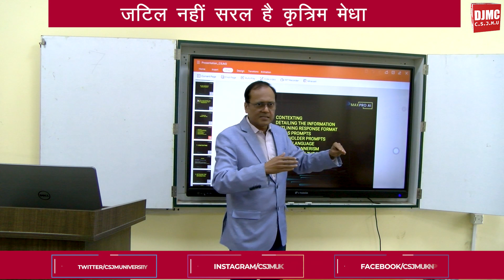छत्रपति शाहूजी महाराज विश्वविद्यालय में विभिन्न कार्यक्रमों का आयोजन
छत्रपति शाहूजी महाराज विश्वविद्यालय कानपुर के कुलपति प्रोफेसर विनय कुमार पाठक के मार्गदर्शन में पत्रकारिता एवं जनसंचार विभाग में छात्रों को सिनेमा जगत की गहनता और वास्तविकता को समझाने के लिए दो सत्रों में व्याख्यान का आयोजन किया गया। कार्यक्रम के प्रथम सत्र के मुख्य वक्ता अभिनेता आलोक पोरवाल ने बॉलीवुड टॉक विषय पर छात्रों से वार्ता करते हुए कहा की सिनेमा जगत में सफलता के लिए वास्तविकता को समझना जरूरी है तभी आप इस इंडस्ट्री में अपनी पहचान बना पाएंगे वही दूसरी सत्र में अजीत चौबे ने ‘राष्ट्रीय फलक पर क्षेत्रीय सिनेमा’ पर बात करते हुए कहा की क्षेत्रीय सिनेमा ही वह सिनेमा है जिसने बॉलीवुड को जन्म दिया है। इस कार्यक्रम में विभागाध्यक्ष योगेंद्र पाण्डेय के साथ सभी वरिष्ठ शिक्षक और छात्र छात्राएँ मौजूद रहे